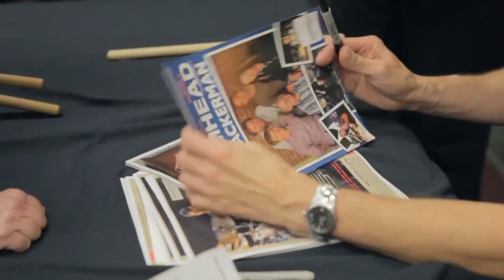Chad Wackerman Performance & Drum Clinic Live at the Cosmopolitan Music Hall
Qualificado por muitos um talentoso baterista de jazz e rock, a carreira profissional de Chad começou em 1978 com a banda Bill Watrous. Desde então, ele acumulou um corpo notável de trabalho, incluindo uma associação de sete anos com Frank Zappa, com quem excursionou nos EUA e na Europa e gravou 26 álbuns, incluindo as gravações com a London Symphony.

Ele também gravou 6 álbuns e excursionou com a lenda da guitarra Allan Holdsworth, tocou no álbum e vídeo do “One Voice”, com Barbra Streisand, gravou e excursionou com artistas tão diversos como Steve Vai, Andy Summers, Men At Work, Ed Mann , Albert Lee, Colin Hay, Dweezil Zappa, Pasqua / Holdsworth / Haslip / Wackerman Band, Terry Bozzio, Carl Verheyen e David Garfield.

Chad também excursionou com James Taylor, John Patitucci, Joe Sample, Banned From Utopia and The World Drummers Ensemble (Bill Bruford, Luis Conte, Dou Dou Ndiaye Rose e Chad Wackerman).

Como líder e compositor de banda, Chad tem cinco CDs aclamados pela crítica: “Forty Reasons”, “The View”, “Scream”, “Legs Eleven” e seu mais recente lançamento, Dreams Nightmares e improvisações.

Chad tem escrito música para o programa de televisão “The Dennis Miller Show, bem como compor música para Allan Holdsworth Secrets, Wardenclyffe Tower And Sixteen Men of Tain CDs. Seu trio de performance tem um DVD chamado, Hits Live.

A bateria de Chad combina o poder e a convicção do rock com a sensibilidade e finesse do jazz. Seu modo de tocar é notavelmente livre de padrões e tocadas previsíveis, contando apenas com a invenção e interação com os músicos ao seu redor.